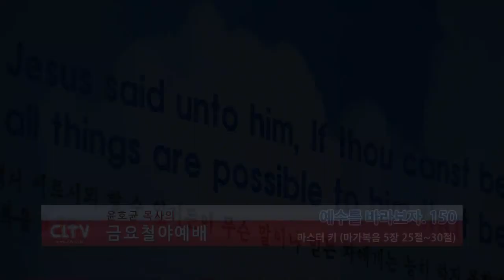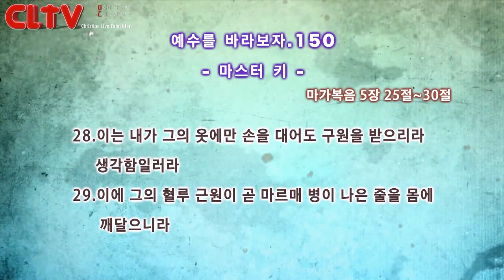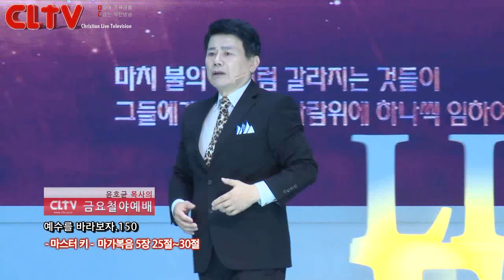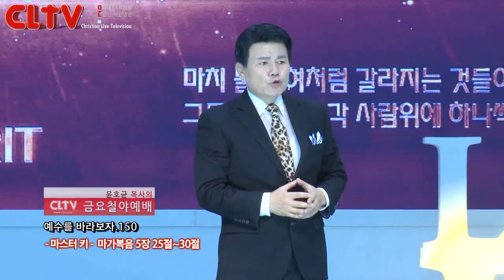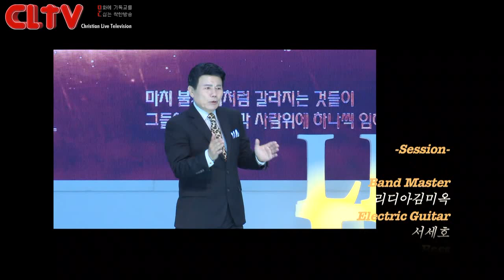CLTV파워금요예배_예수를 바라보자(150회)_'마스터 키' 화광교회(윤호균 목사)